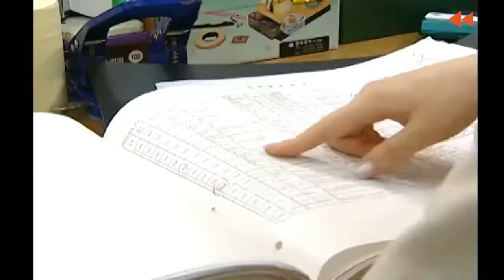송혜교 리즈시절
송혜교 배우님의 역주행을 기원하며